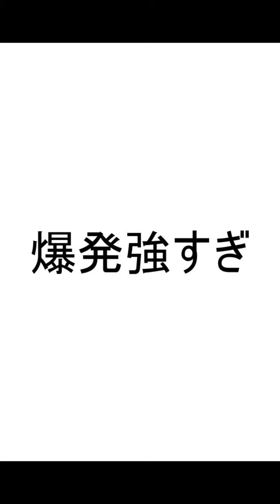鉄球を引っ張って敵をぶっ飛ばすスマホゲーム【ゆっくり実況】